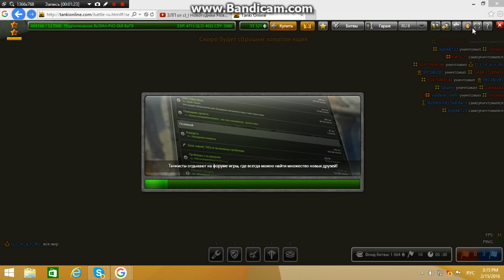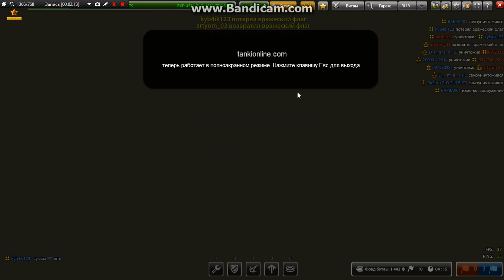Мае,1: ЗЛР:)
Скайп мой admin-skil